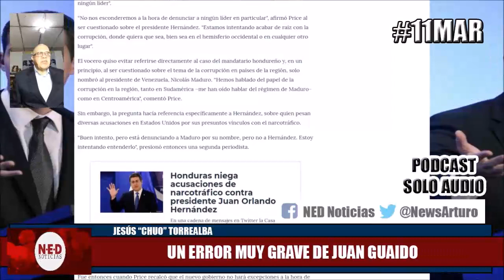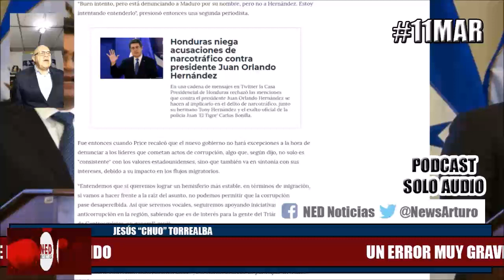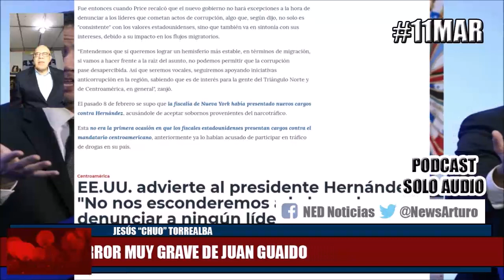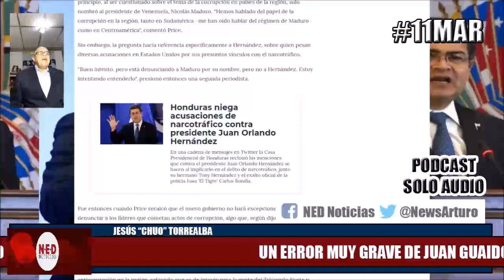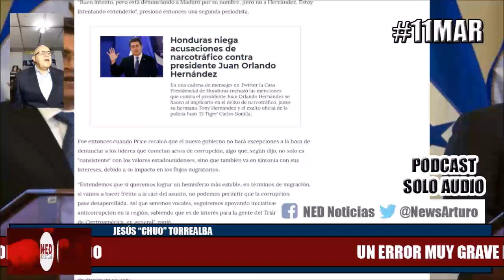UN ERROR MUY GRAVE DE JUAN GUAIDÓ 11Mar Torrealba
Jesús "Chuo" Torrealba en La Fuerza es la Unión Jueves 11 de Marzo 2021